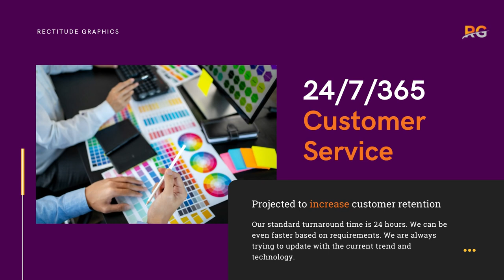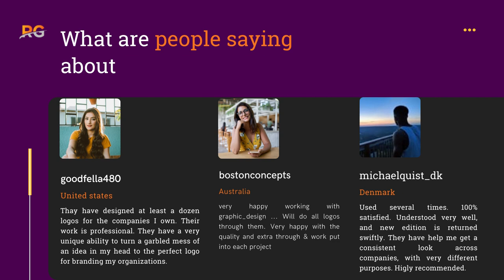Rectitude Graphics - Graphics Design Service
Rectitude Graphics is a fast-growing Image Editing, Web & App Development and Graphics Design company. The company provides services to E-commerce sites and photo studios across the world. Rectitude Graphics has started its journey by providing image editing services in 2020. Achieving tremendous successes on image editing the company has expanded its services adding Web Development and Graphics Design services for our valuable clients.

Rectitude Graphics as a company provides a complete solution from innovation, design, and self-inspection before delivering it to the clients. Ensured work quality gives us a huge upper hand on our speed to market capability and makes us more competitive on the price points.

The company has a Graphics Design & Web Development team who are working to deliver graphics design and web development services. To provide nonstop service our dedicated teams are working for clients 24/7 throughout the year.

Rectitude Graphics is providing all kinds of graphics design services as below:
1. LOGO DESIGN
2. BUSINESS CARD DESIGN
3. WEB TEMPLATE DESIGN
4. FLYER DESIGN
5. POSTER DESIGN
6. ADVERTISEMENT DESIGN
7. T-SHIRT DESIGN
8. CUP & MUG DESIGN
9. BOOK COVER DESIGN
10. BANNER DESIGN
And many more on client demand.

Rectitude Graphics gives strong emphasis on design and development that’s why we are offering to understand our capability among the clients.

Rectitude Graphics aspires to become a million-dollar company in near future by giving utmost support to our clients with continued service and contribution to the world of design.